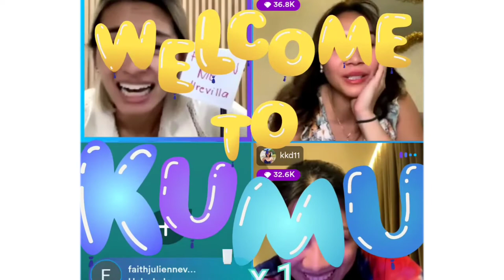Denden, Aby Marano at Kim Kianna Dy Kulitan Ng mag Swishies